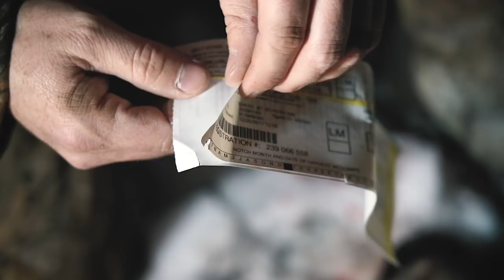Snowy Success, Season's End | Chasing November S3E20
Season 3 Episode 20: A frustrating dry spell finally comes to an end for Mark Robinson and Justin Lindemann in Illinois. Jared Mills cuts his last tag on a unique buck called “Crimp”.